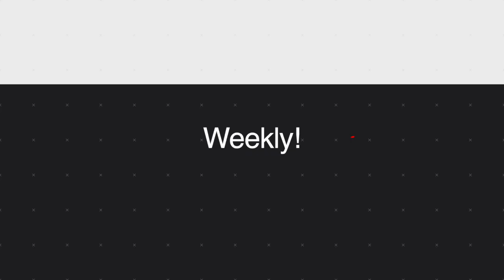LET’S TALK ABOUT SONGS ON THE BEACH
In this video we will talk about songs on the beach. Have you ever had a song that became a stimulant? Share with me what song/songs brings you back to a time where you felt most happy or at peace. I told you i'd have you thinking. Nina Soul.